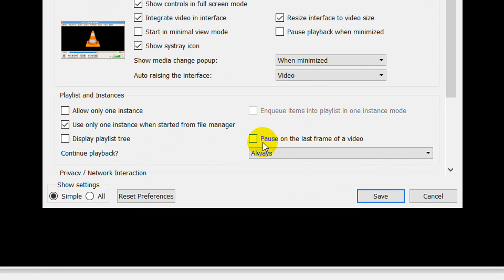How To Enable Pause on last frame of a Video In VLC